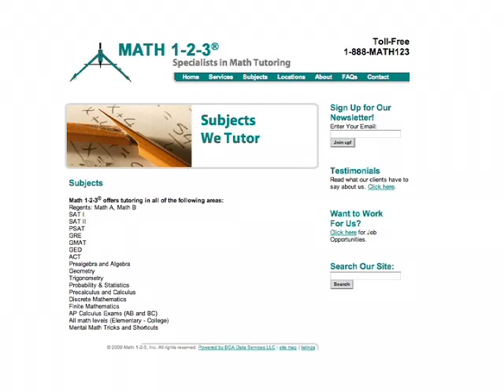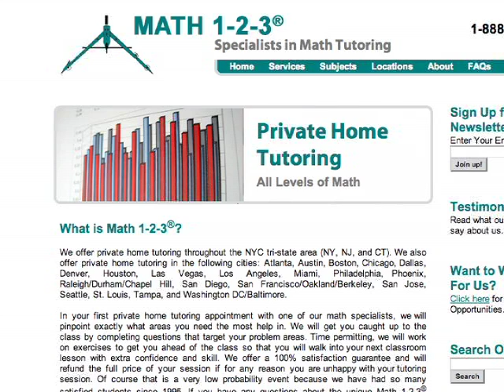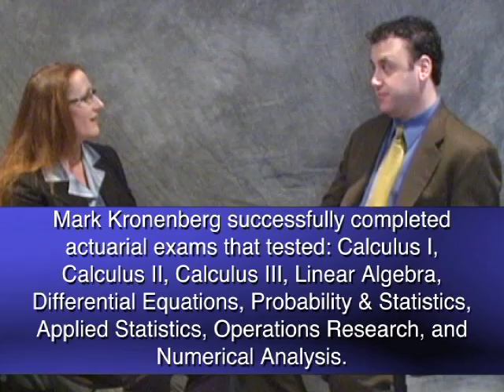Part 1 Math 1-2-3®: Specialists in Private Home Math Tutoring & Test Prep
1-888-MATH123